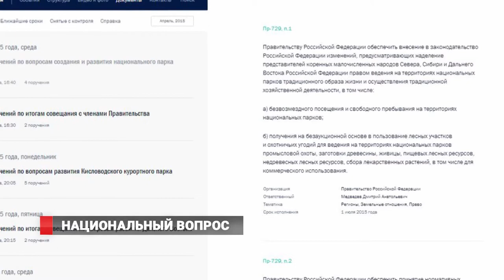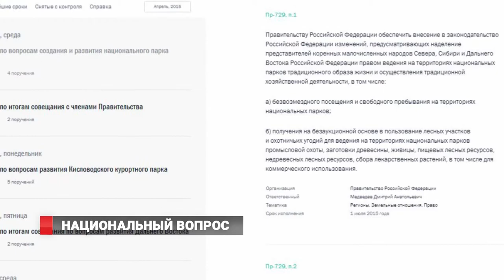Национальный вопрос. Удэге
Социальная напряженность растет на севере Приморья. Земли, расположенные вокруг реки Бикин, исторически были заселены Удэгейцами. Целые поколения занимались охотой и собирательством. Однако с недавнего времени естественный уклад жизни малочисленного коренного народа стал пересекаться с интересами новообразованного национального парка «Бикин».